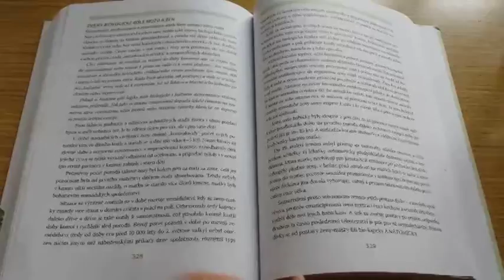Nebezpečný svět kalorií 3 (Kateřina Cajthamlová, Leoš Středa)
Jak je to obezitofobií? Podílí se vzniku obezity psychické faktory?
Celý pořad o hubnutí a obezitě nastartovala stejnojmenná kniha Nebezpečný svět kalorií. Tu napsali tři lékaři, odborníci na shazování nadbytečných kilogramů. Jsou jimi Prof. MUDr. Rajko Doleček, DrSc., MUDr. Kateřina Cajthamlová a Doc. MUDr. Leoš Středa, Ph.D. V tomto dílu pořadu se blíže seznámíte s dalšími kapitolami, které napsala MUDr. Kateřina Cajthamlová. Věnuje se otázkám, zda nám v dnešní době vládne strach z konkurence či z individuality. Také se zabývá otázkou, jestli nám vládne rodinný model.